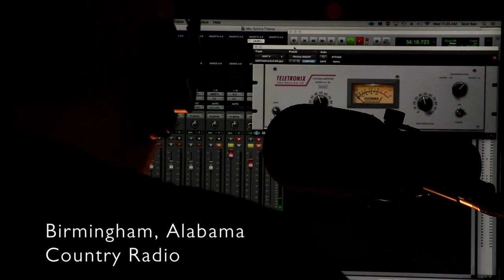Invisible Trailer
Invisible', a feature length documentary, explores the lives of a group of lgbtq singer//songwriters who have successfully navigated the male dominated landscape of southern music. Invisible examines their individual and collective journeys and how they persevered in their private and professional lives.

Some of these talented women have written hits for country music legends including Barbara Mandrell, Johnny Cash, Charlie Pride, Willie Nelson, Reba Mcentire, Tim Mcgraw, Brad Paisley, Blake Shelton and many more.

Featuring: Bonnie Baker, Cidny Bullens, Dianne Davidson, Kye Fleming, Ruthie Foster, Mary Gauthier, Mary Ann Kennedy, Jess Leary, Pam Rose, Virginia Team, Cheryl Wheeler and Chely Wright.

Appearances by: Linda Ronstadt, Emmylou Harris, Pam Tillis, Rodney Crowell, Gretchen Peters, Jessie Scott, Judy Dlugacz, Roark Smith And Robert Oermann & Mary Bufwak, co-authors of Finding Her Voice, An Illustrated History Of Women In Country Music.